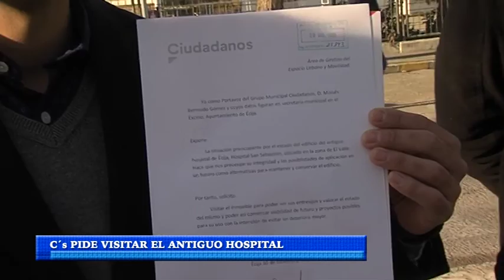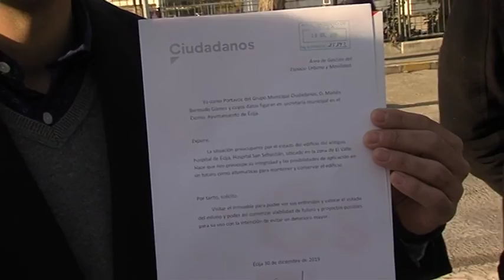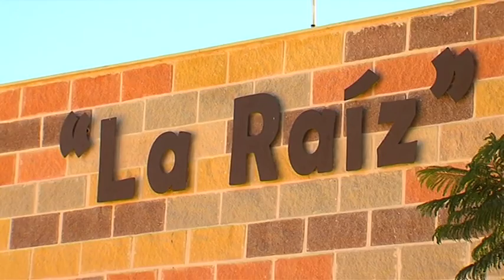Noticias 9/1/2020 Jueves